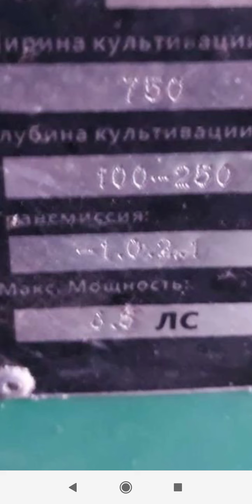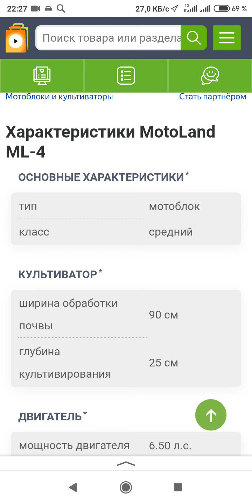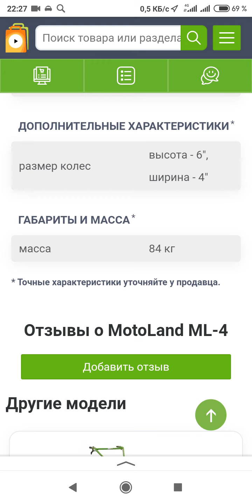Кто что скажет про этот аппарат?